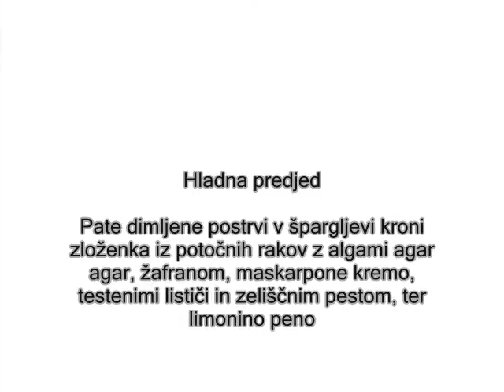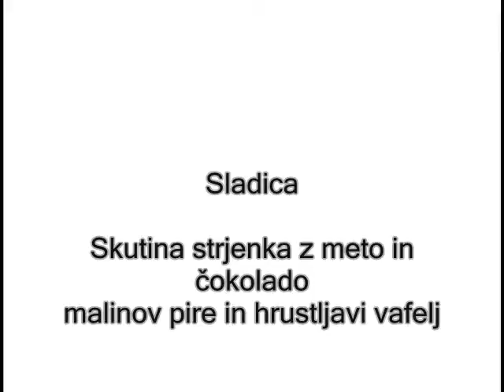BALKAN CUP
Branko Podmenik 2. mesto za kuharja balkana